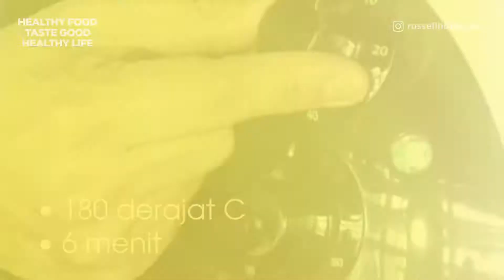Chef chandra spicy coconut purifry chicken DEMO